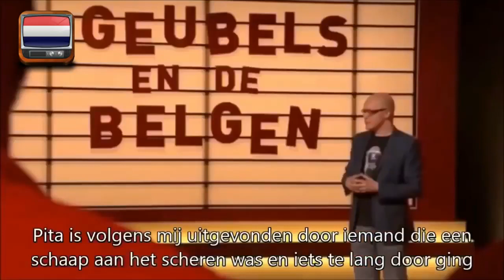HET ALLERBESTE VAN PHILIPPE GEUBELS! beste compilatie Philippe Geubels NIEUW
Welkom bij ons kanaal Shorts! Hier vind je een verzameling van korte, maar krachtige video's vol plezier en verrassingen.
Veel kijkplezier!